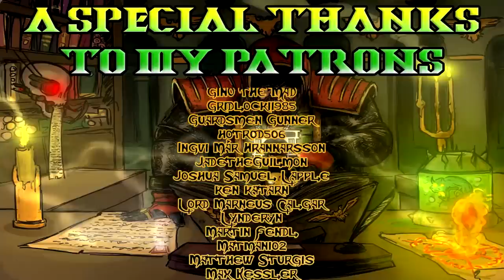Mordheim City Of The Damned! The History And Origins Of The City Destroyed By A Comet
Mordheim city of the damned! a relatively blessed little city in warhammer the old world's story line, that is until a solid warpstone meteor hit it on new years even and turned the city's populace into slavering monsters that is!